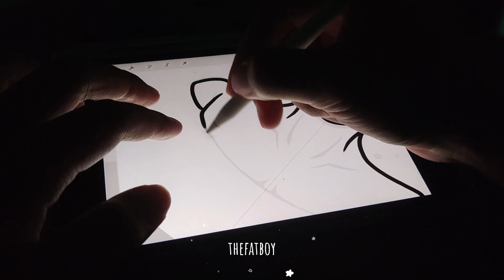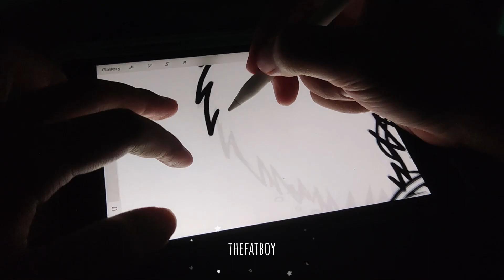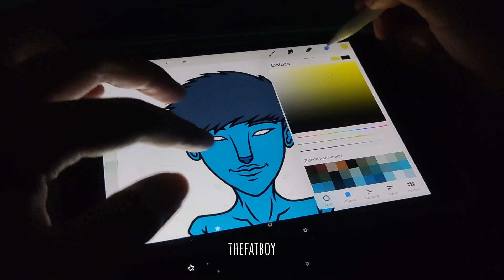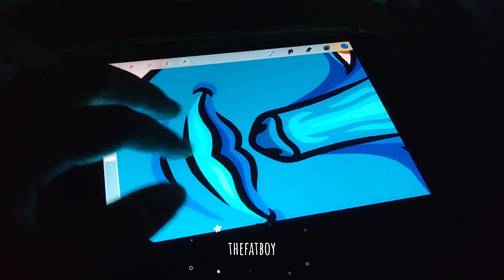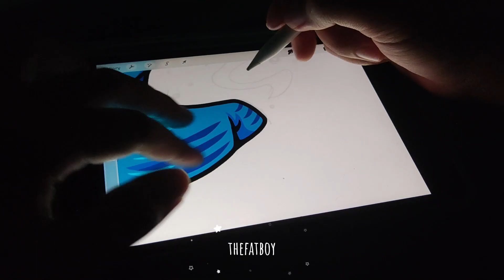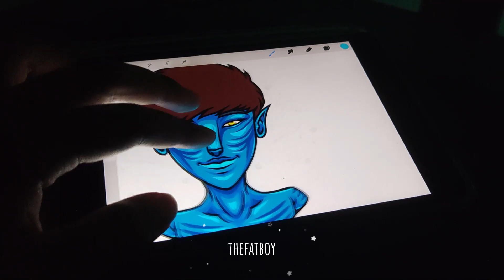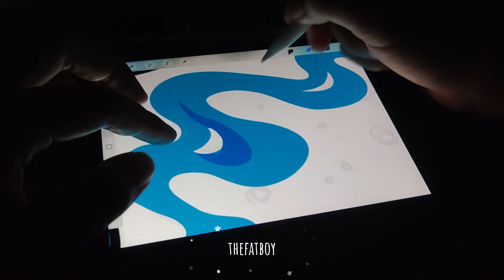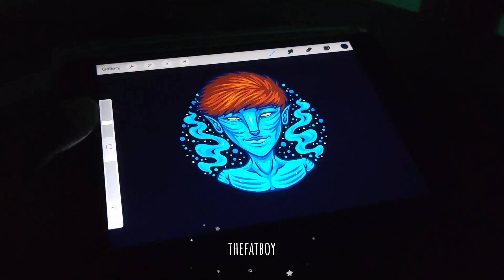I draw Sykkuno as Avatar because I think he looks so cute in blue | thefatboy art